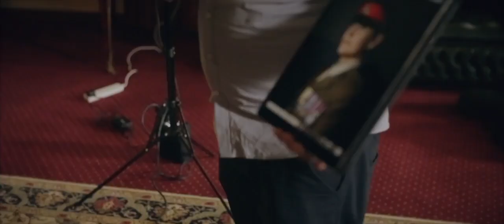The Coldstream Guards Rory Lewis London Portrait Photographer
My final Infantry regimental sittings of my Soldiery Portrait Project took place with The Coldstream Guards. Formed in 1650 as part of the New Model Army during the English Civil War. The regiment swore allegiance to King Charles II in 1660 and has guarded the country’s monarchs since.

The Coldstream Guards have two roles in the British Army. The first is as of an Infantry unit famous for being the oldest regiment in the British Army in continuous service. The second is of a ceremonial Battalion trained to be involved in any state or royal ceremonial tasks. The regiment epitomises the British Army’s values and standards: selfless commitment, respect for others, loyalty, integrity, discipline and courage.

Drawing strength from its heritage to face the challenges of the future, the Regiment lives by its motto, ‘Nulli Secundus’ or ‘Second to None’. My sittings with the regiment, took place at the historic Wellington Barracks in London, where I was able to capture the Guardsmen before the changing of the guard.